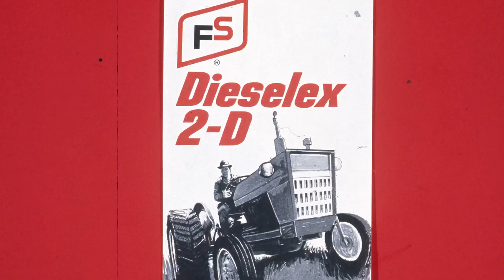Quiet December WASDE Report; Cattle Rally Into the Weekend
USDA dropped their December WASDE Report on Friday morning with little fanfare as it was a quiet report (which is typical for December). There were a few minor changes to the U.S. and global balance sheets but overall the markets took the report in stride and grains saw some profit taking into the weekend. Meantime, was the cattle rally a "dead cat bounce" or are we finally finding a bottom in the cattle trade?

We discuss the markets to wrap up the week, recap the WASDE and more today with DuWayne Bosse from Bolt Marketing LLC.